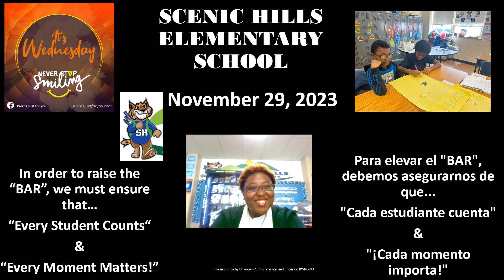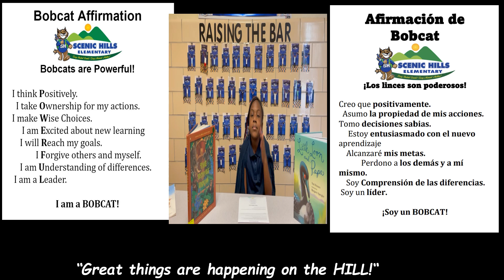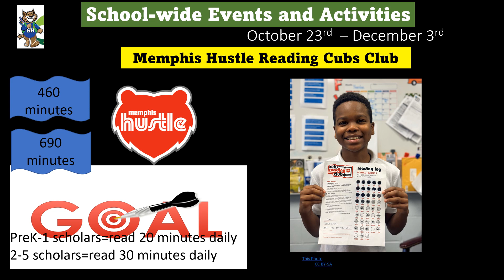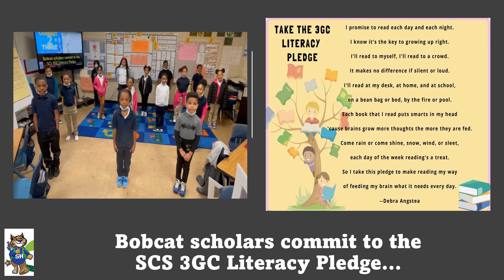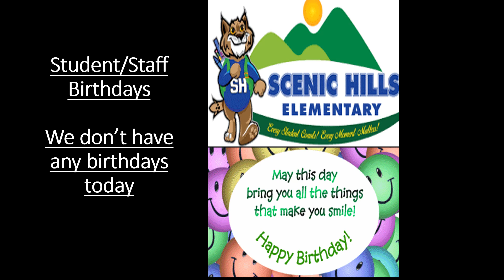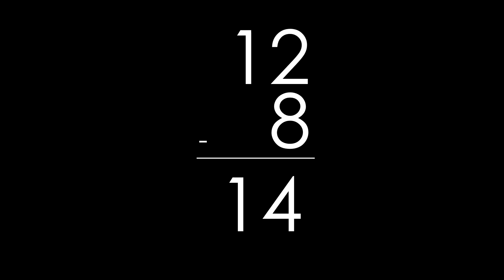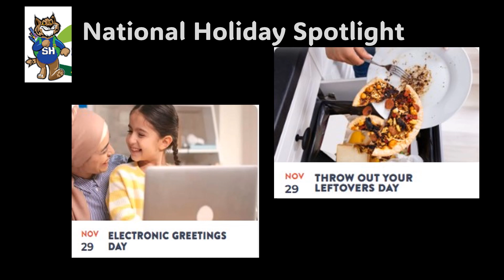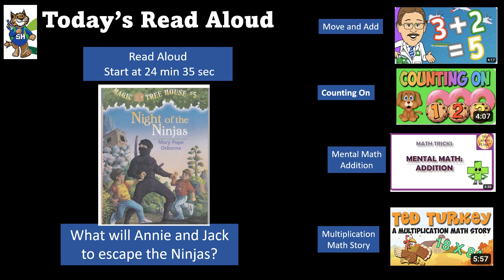November 29, 2023 Morning Announcements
Title: Magic Treehouse Book #4: Night of the Ninjas
Length: Start at 24 min 35 seconds